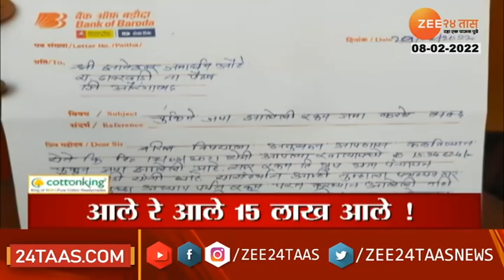Headlines Today | हेडलाईन्स | 5 PM | 8th February | Zee24Taas